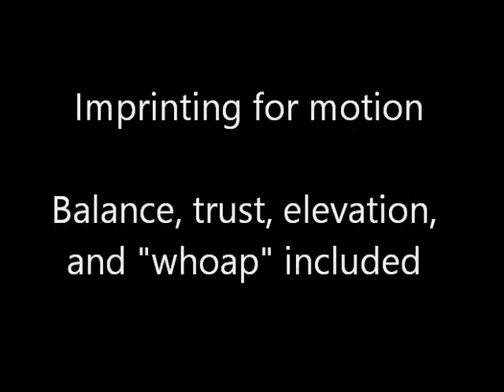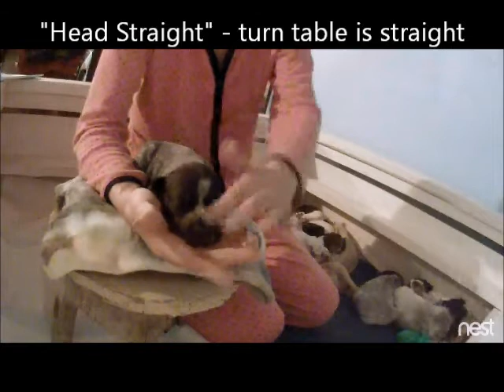Cuppa/Ranger female - Lady Hawk @ 21 days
Motion. puppies can't regulate their equilibrium for several months. Although my puppies are exposed to short car rides, wheelbarrow rides, lawnmower trailer rides...they still end up getting car sick on their way to their new home. Decided to try something new with a turn table. Imprints them for motion, height, balance, whoap, moving platforms, and continues on with the "trust" foundation we've been developing since birth.